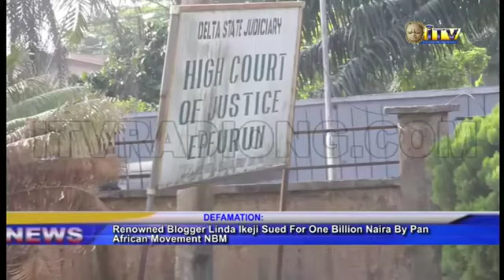Linda Ikeji sued for N1b by NBM of Africa